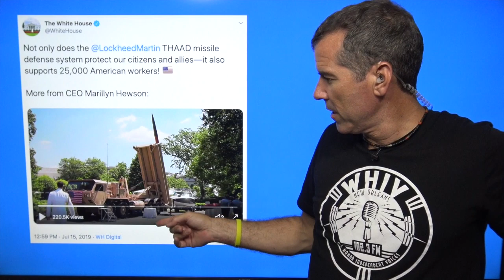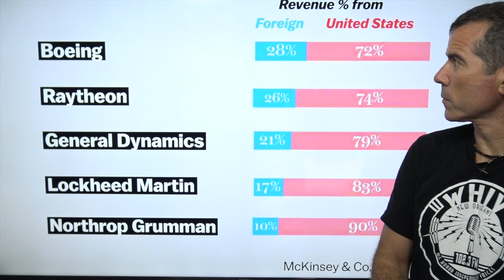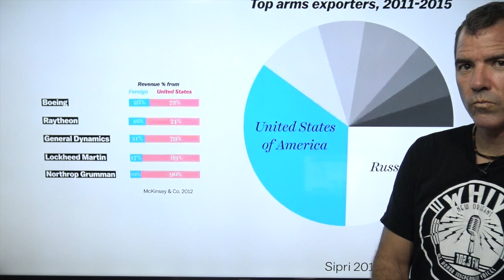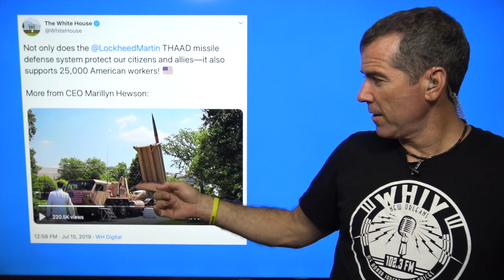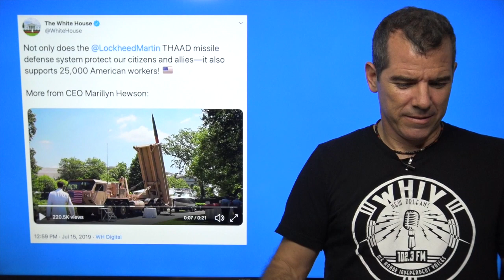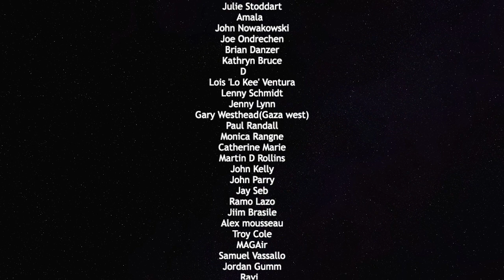UAE Tanker "Disappears" In Latest Iranian False Flag — The Political Vigilante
Graham shows how the defense industry is pushing for war with Iran.